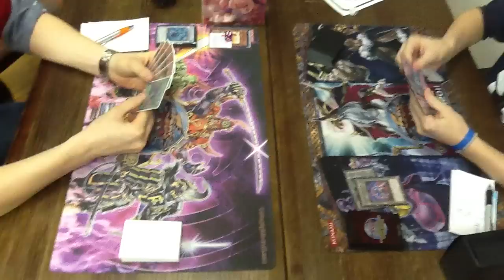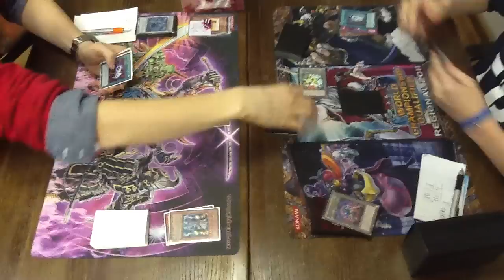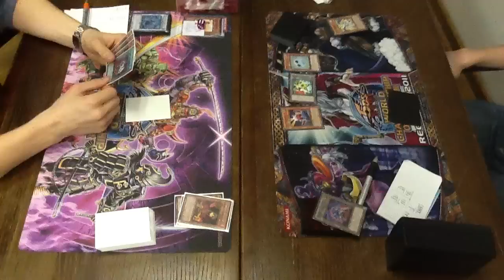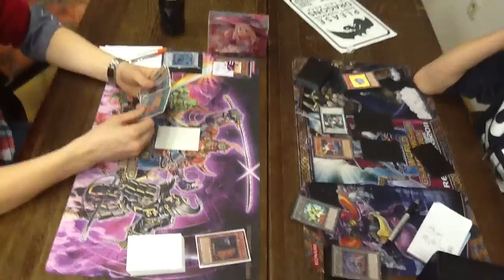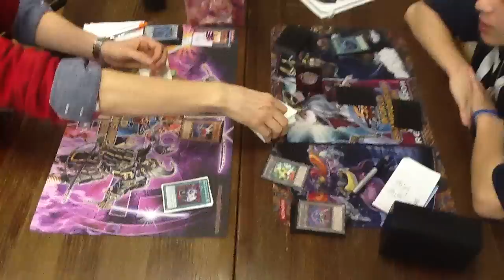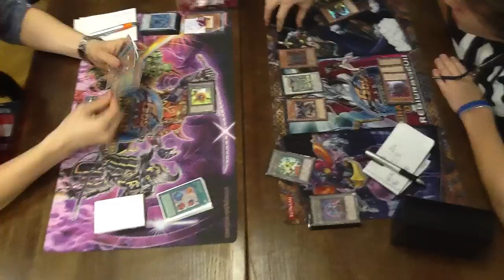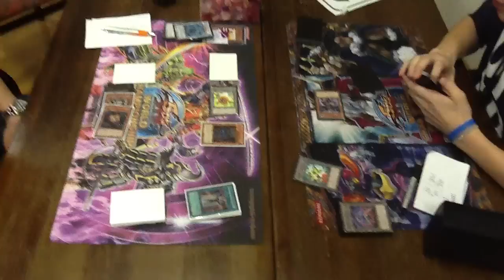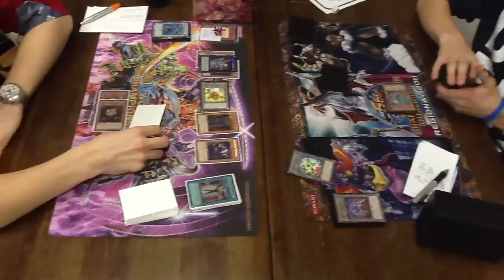Winter Challange 2012: Top16 2/4